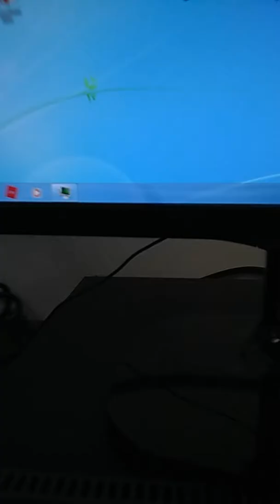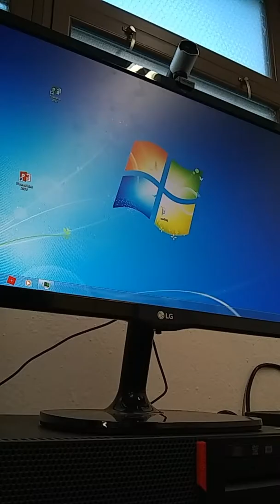WARNING-CURSING IN THIS VID..(I DONT CURSE).👿